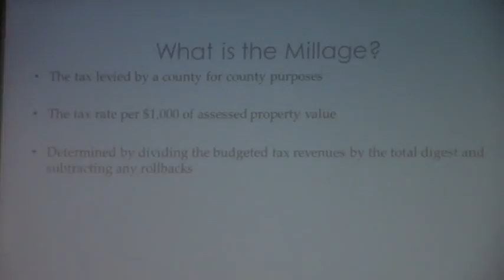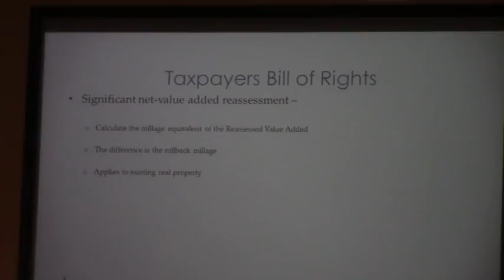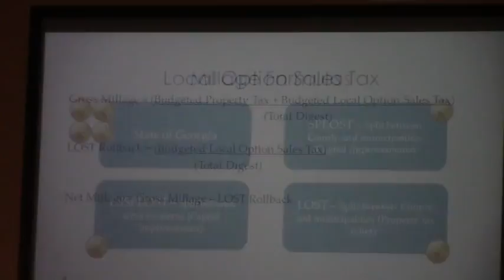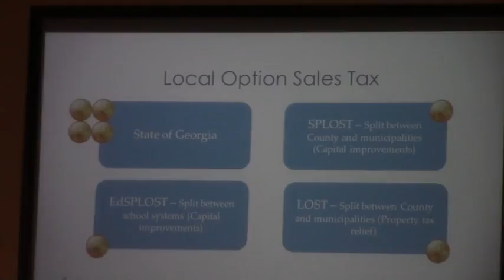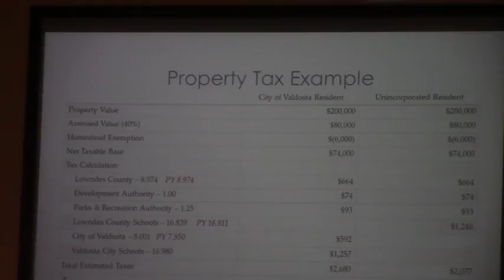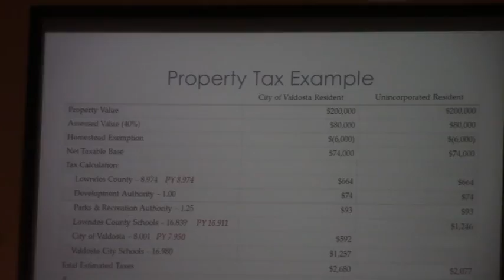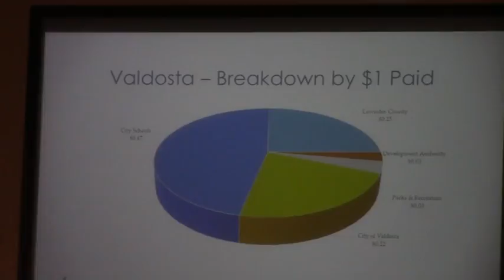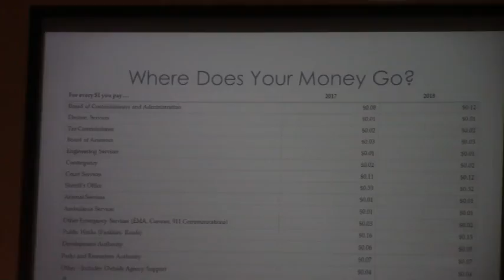Lowndes County Millage Public Hearing - 2017-08-22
Because there was no change in the millage, only one public hearing was necessary.